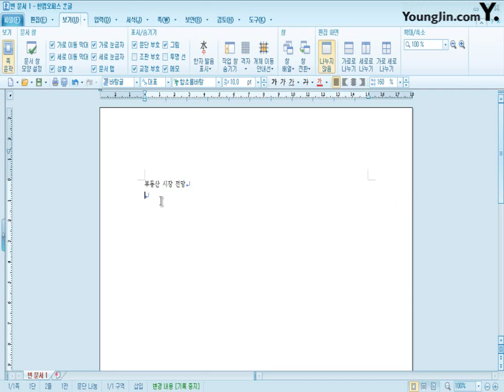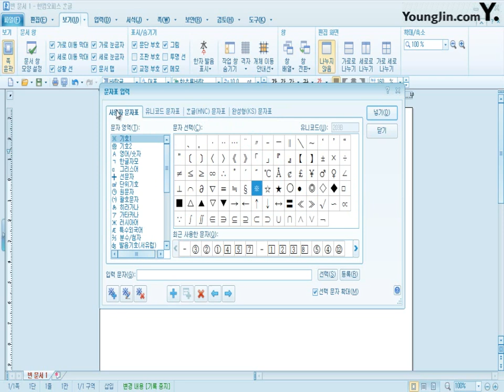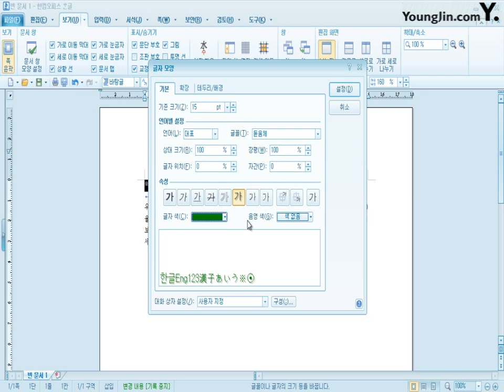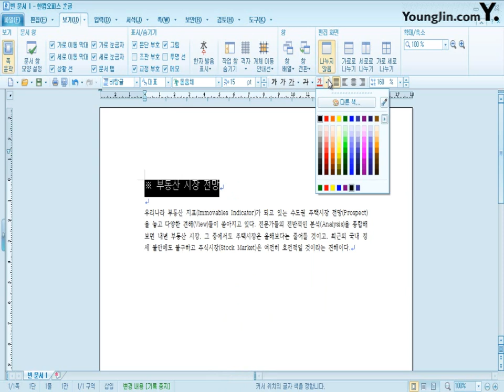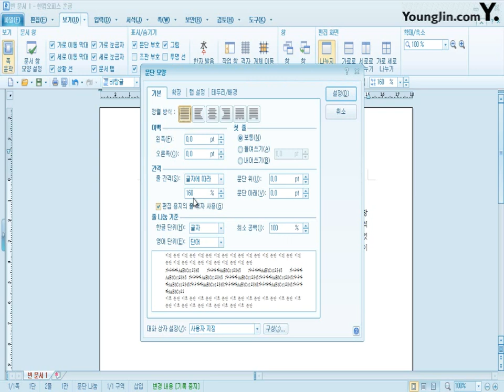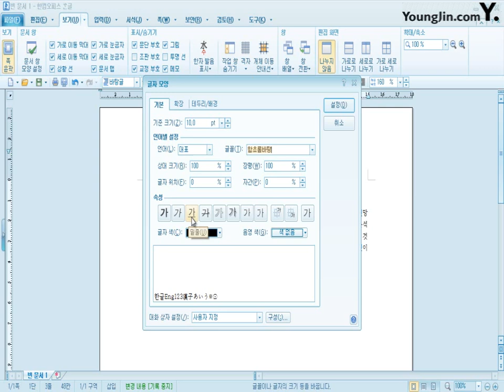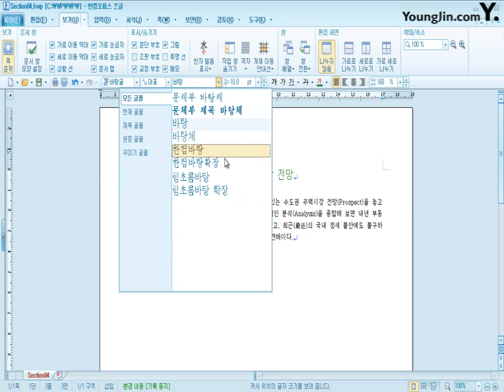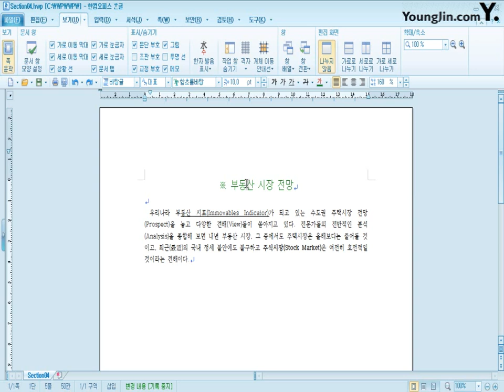[워드프로세서실기] 글자 모양, 문단 모양